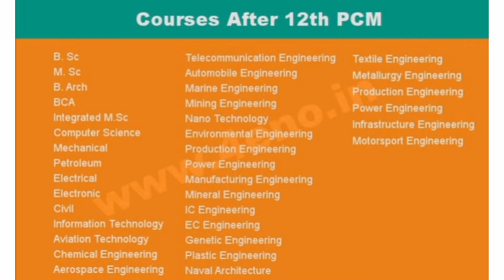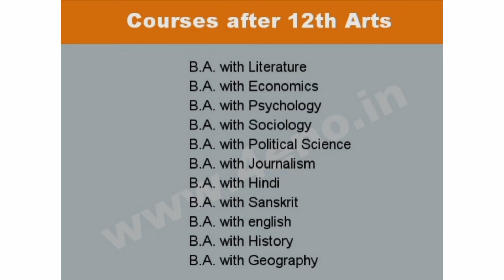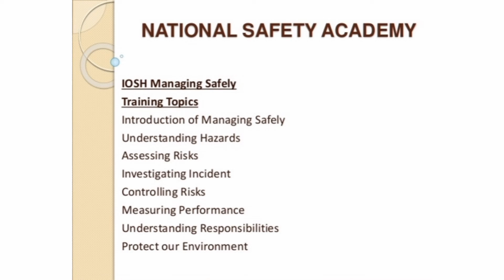COURSES AFTER 12th PCM PCB ARTS COMMERCE LATEST/अपनी रूचि को समझे व चुनें/subscribe for success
आप सभी को गणित के आये हुए कठिन प्रश्न जल्दी हल करने की ट्रिक सिखाने की कोशिश है...
अपने मास्टर को सपोर्ट करिये.
उम्मीद है ज़रूरत करेंगे...
धन्यवाद
चैनल के दूसरे उपयोगी वीडियो भी देखें

  hello students...
       This channel is only for providing you short methods for long sums... I do not have any paid app its my passion and its free...so if you want full topic then comment. I will make video on it...
     धन्यवाद
my channel

bhadrachint  ON INSTA